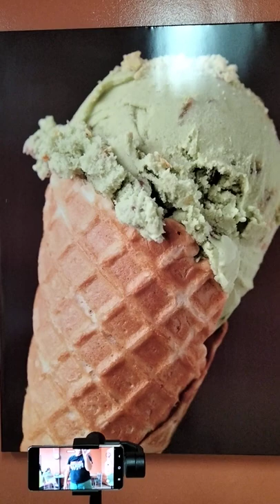April 5, 2022